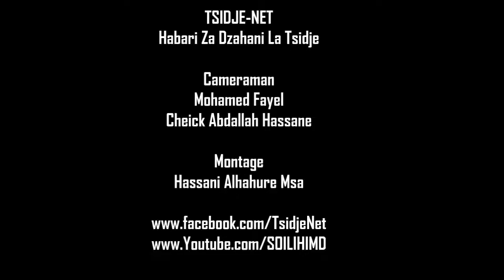PRIERE DE L'AÏD EL ADH'HA 2017 À TSIDJÉ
Tsidjé, le 02/09/2017